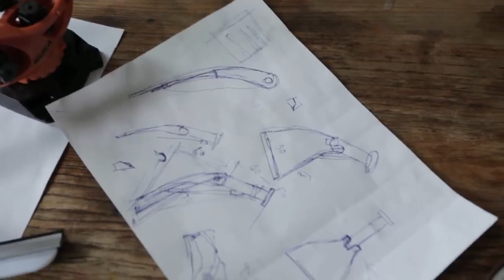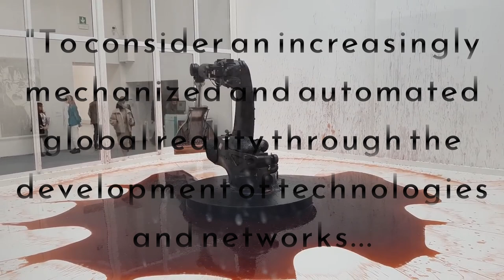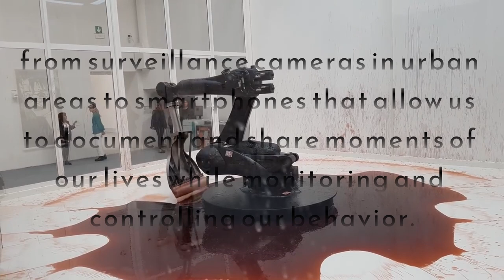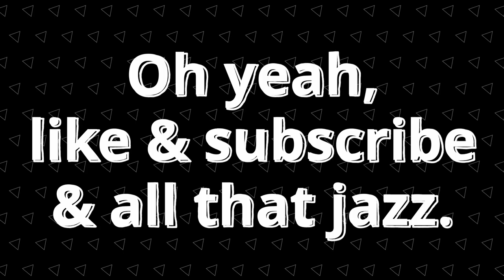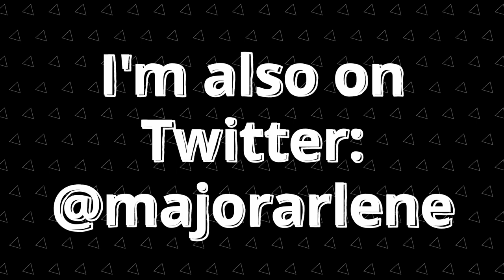can't [couldn't] help myself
this art piece got my attention on a Twitter thread about depressing art pieces and I had to talk about it a little.